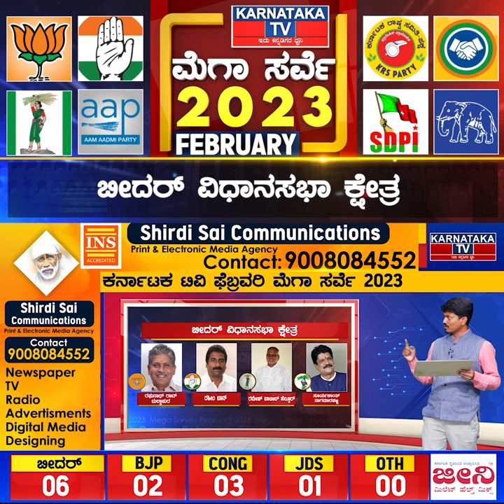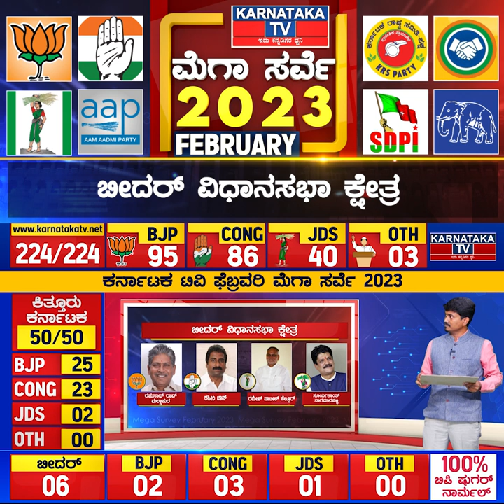Karnataka Election Survey February 2023 | Bidar Constituency | Karnataka News